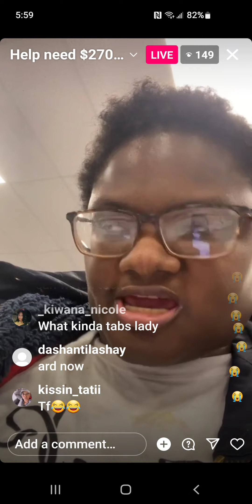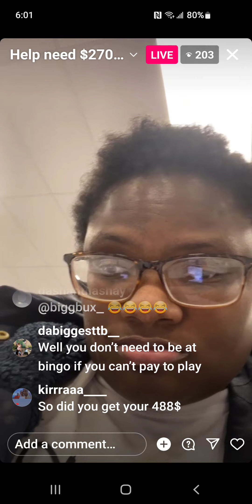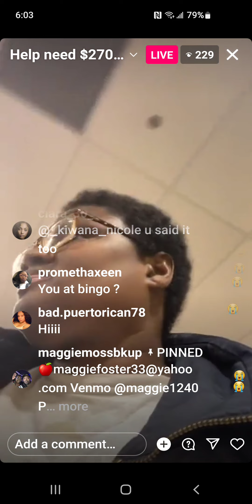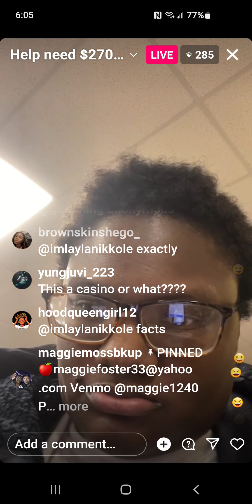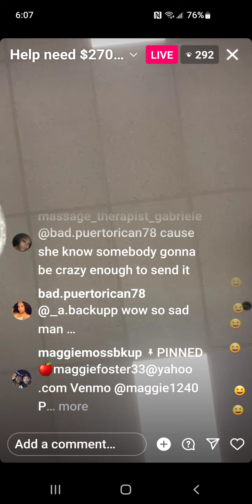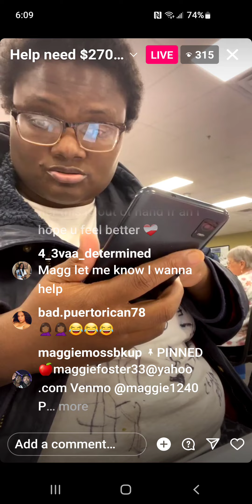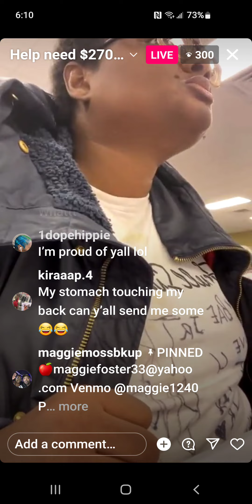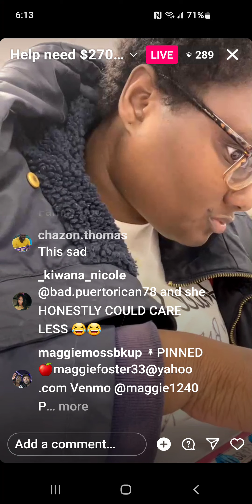well well sister maggie at the bingo hall tell the ppl bingo she asked us money